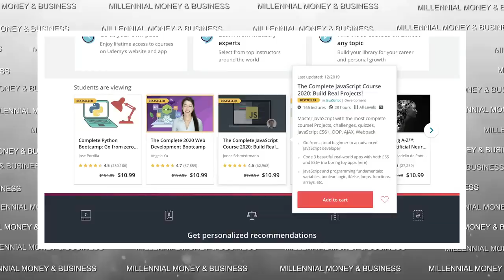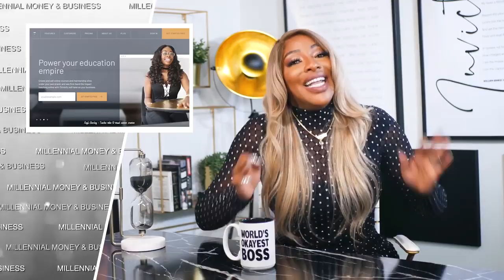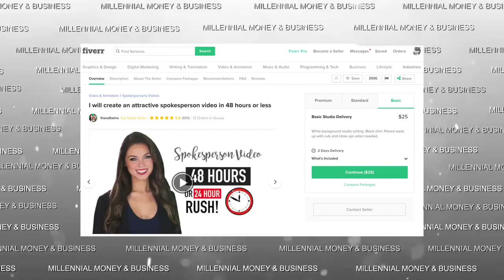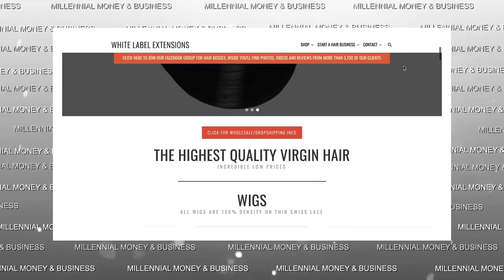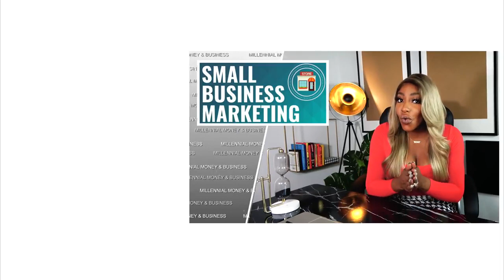7 BEST Side Hustles for 2020 That You Can Work From Home